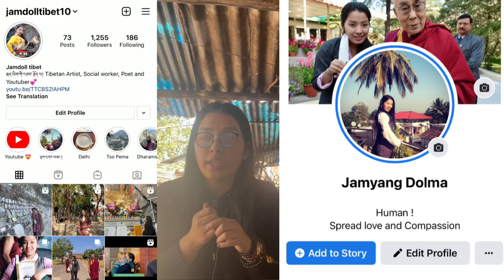སྙིང་རྗེ། ར་བིའི་མིག་གང་བྱེད་རེད། What happened to Ravi’s Eyes ? (Tibetan Vlog)